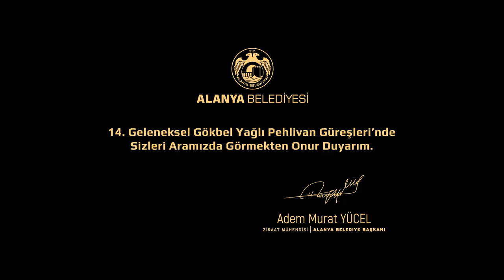14 Geleneksel Gökbel Yağlı Pehlivan Güreşleri